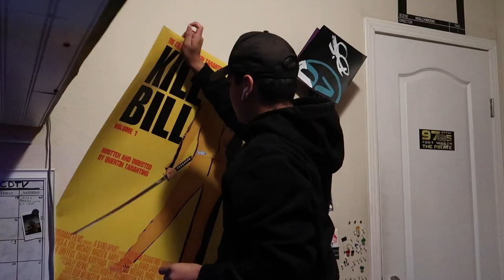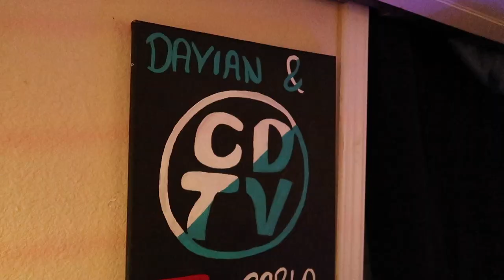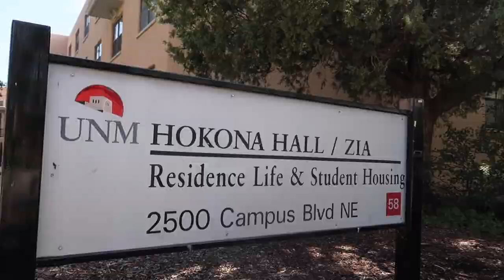COLLEGE MOVE IN DAY | The University of New Mexico 2020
Hey guys! Welcome to the university of new Mexico. This was my college move-in day and I'm super excited to live here and show you my life here. College tip videos coming soon! And a dorm tour coming soon as well!